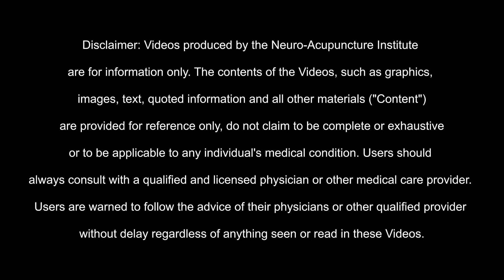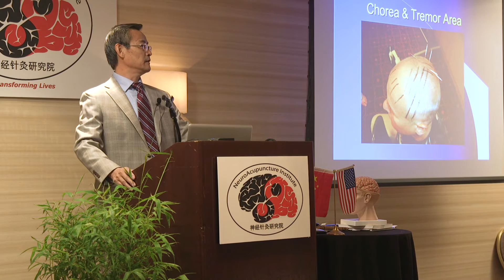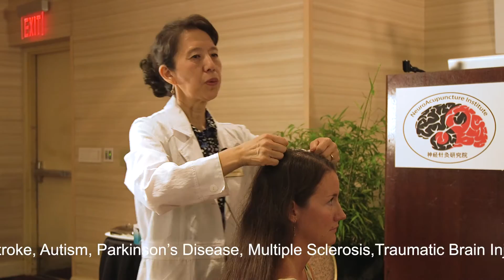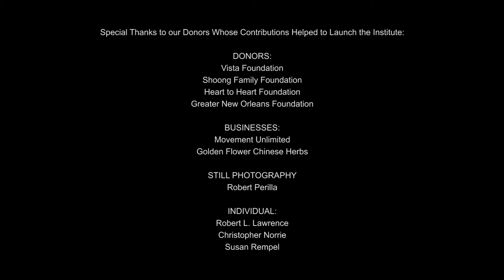Neuro-Acupuncture Institute, Comprehensive Training, Level 1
NAI's Inaugural Training 2017
Neuroacupuncture is a contemporary acupuncture technique integrating traditional Chinese needling methods and Scalp Acupuncture with western medical knowledge of neurology, neuroscience, and neurological rehabilitation. Neuroacupuncture is an advanced skill, most effective in the treatment of acute and chronic central nervous system disorders, often producing remarkable results with just a few needles.
Stroke
Parkinson’s Disease
Multiple Sclerosis
Traumatic Brain Injury
PTS
Cerebral Palsy
Autism
Paralysis
Complex Regional Pain
Trigeminal Neuralgia
And more...